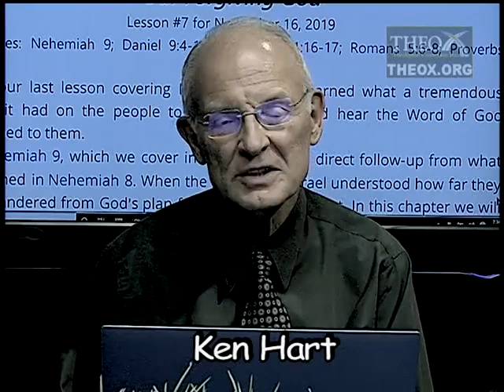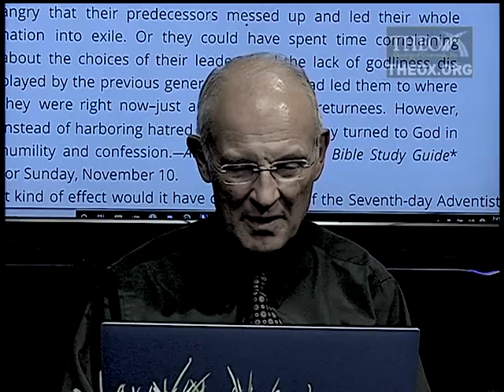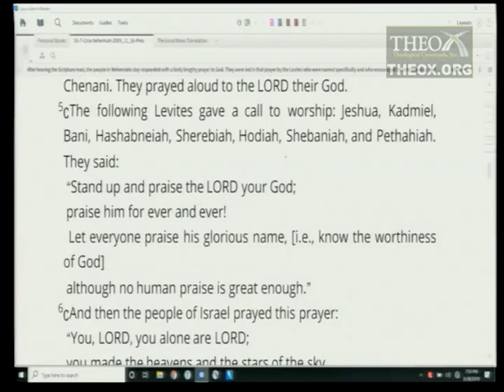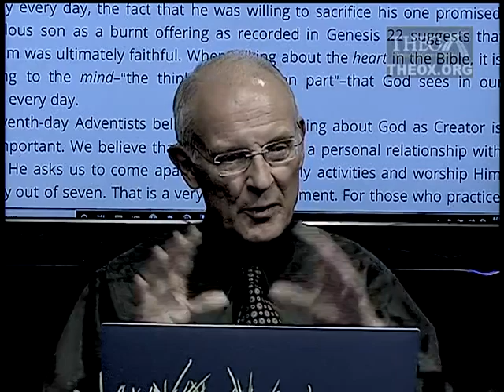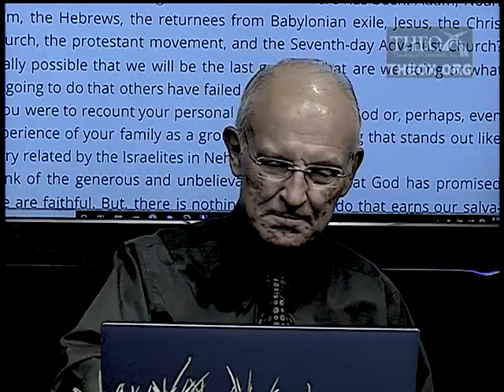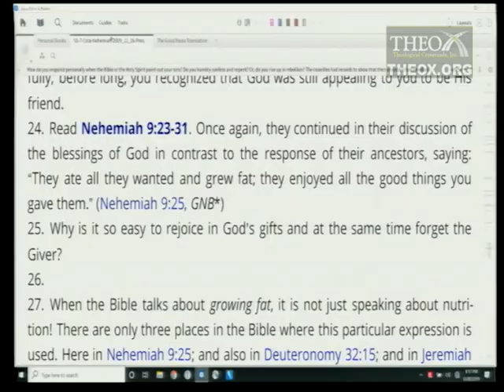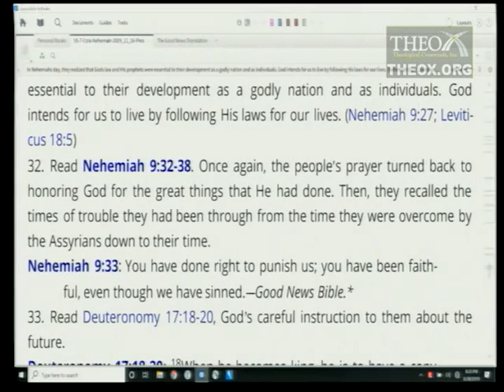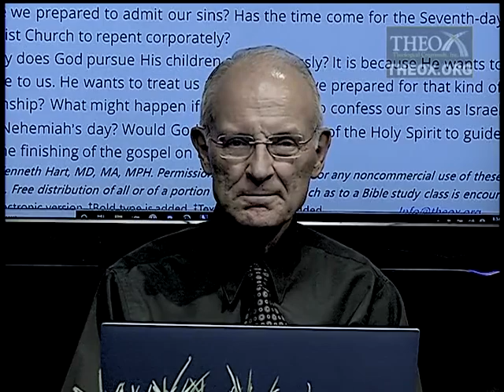7. Our Forgiving God (November 16) Sabbath School 2019 Quarter 4 Lesson "Ezra and Nehemiah"